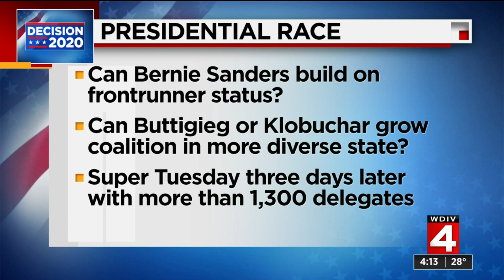News Brief, 2/28/2020, 4 p.m. Update